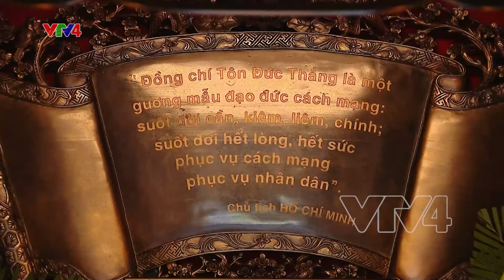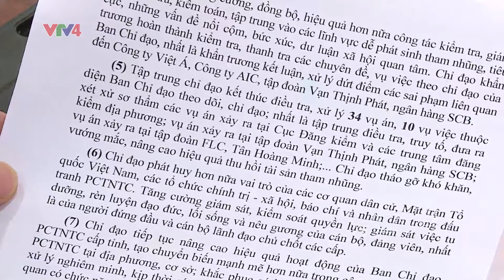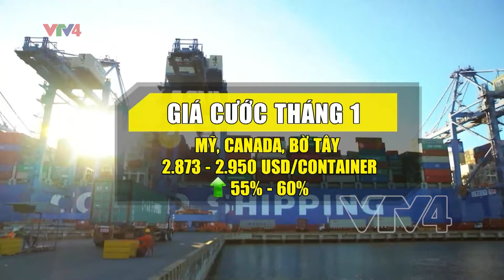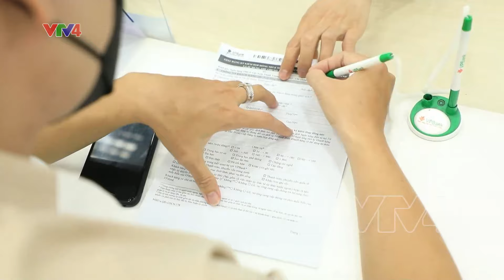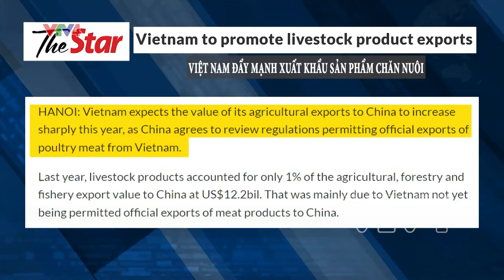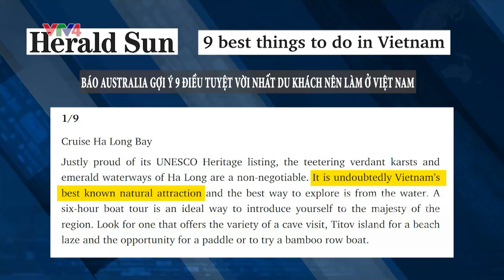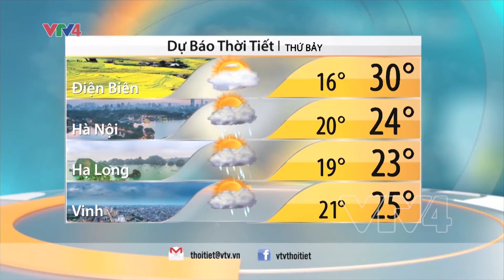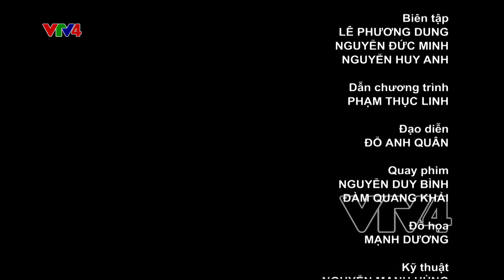Bản tin thời sự tiếng Việt 12h - 02/02/2024| VTV4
-  Báo chí góp phần đẩy mạnh công tác xây dựng, chỉnh đốn Đảng
- Thúc đẩy tín dụng ngay từ đầu năm
- Duy trì văn hóa Việt tại Bỉ